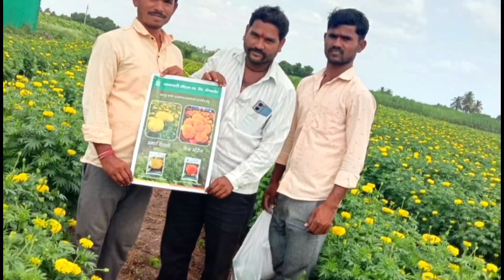Namdhari Marigold (नामधारी झेंडू) पंढरपूर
Smart yellow & Fresh orange, hybrid Marigold by Namdhari@Agri Magic India!

Excellent yield, very good quality of flowers, compact, good for long transportation, excellent disease tolerance, vendors choice first

💐Hello Dear Farmers & Friends

This is the agriculture farming YouTube channel & you are watching “Agri Magic India” a simple Agriculture.

I would appreciate it if you check my previous videos & please keep supporting me by liking my video on “Agri Magic India”

This channel will benefited to farmers for selecting the excellent vegetable hybrid/variety for their commercial farming also other friends you can grow many vegetables in the little space available at your home. If we grow our own green, we will have health, happiness and knowledge. Imagine the idea of plucking your own herbs & vegetable. No, you don’t have to go to a farm away place but be right in your homes

This is the idea behind launching the channel “Agri Magic India” a simple Agriculture. I will try to post videos of excellent hybrids/varieties, so please let me know your preference in the comments box or write through email

Thanks!

💐 नमस्कार शेतकरी मित्रांनो / भावांनो

मला आशा आहे की तुम्हाला व्हिडिओ आवडत असेल आणि तुम्हाला भाजीपाला वाण निवड करण्याकरिता नक्कीच उपयोगी येत असेल. योग्य वाण निवड आणि उत्तम नियोजन असल्यास कमी जागेत ही चांगले उत्पन्न घेता येऊ शकते

अधिक व्हिडिओ साठी कृपया खालील लिंक वर क्लिक करा, सबस्क्राईब आणि लाईक करा

धन्यवाद!